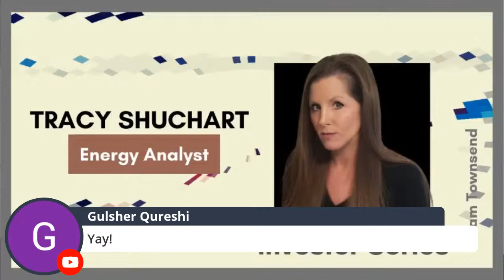Investor Series 12: Energy Analyst Tracy Shuchart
Tracy Shuchart returns to discuss fossil fuels and energy. It's a new administration and new policies.

Energy markets. oil, gas, pricing, nuclear, Nord Stream 2, Texas. And your questions

Tracy manages an energy and commodities portfolio for a family office and advises Hedge Fund Telemetry. Her complete bio Tracy Shuchart

The Investor Series home page, all the videos in one place

Vimeo It can be downloaded from there. It is commercial free, a better user experience than YouTube and fewer tracking tools and nefarious things deployed

The original broadcast on Periscope This is a great way to watch all the questions and comments in real time, there are hundreds and it's a show in itself